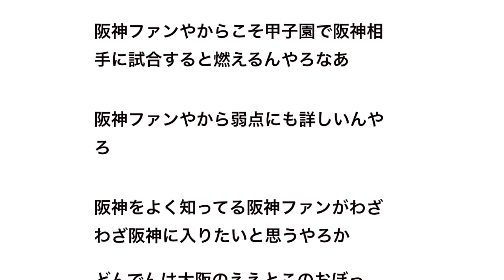岡本「阪神ファンです」小林「阪神ファンです」坂本「阪神ファンです」